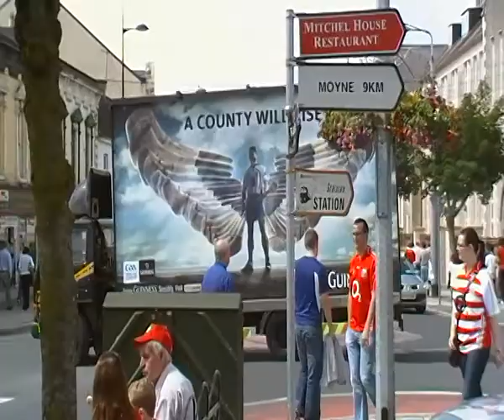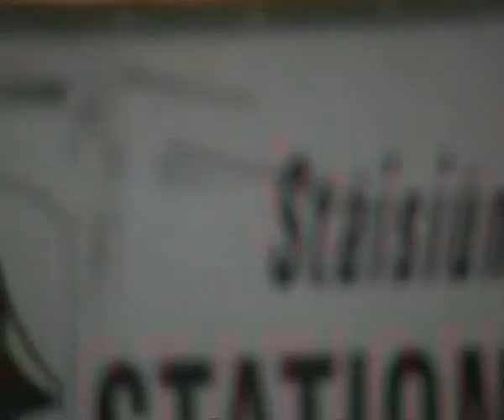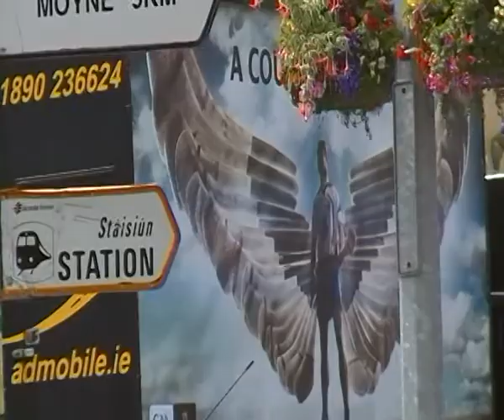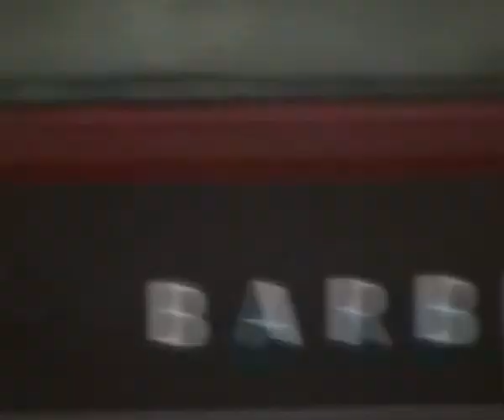Thurles Town July 2010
Cork and Waterford Supporters in Thurles for the Munster Hurling Final 2010